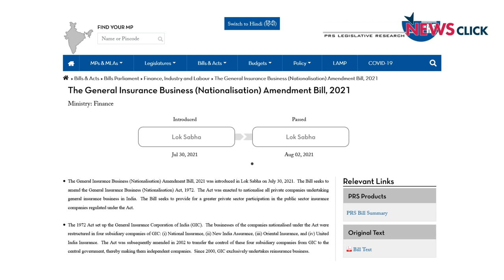Centre Privatises General Insurance Companies; Customers Face Risk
The amendments made to the General Insurance Business Nationalisation Act (GIBNA) has opened the public sector general insurance companies to the private players. The Narendra Modi-led government's move to privatise insurance companies has resulted in around 50 crore customers and 54,000 employees facing risks. The Union government is also using the rural penetration of the four public sector general insurance companies to implement its flagship programs, such as the Pradhan Manthri Suraksha Bima Yojana, Ayushman Bharat, etc., now under the threat of being closed down.